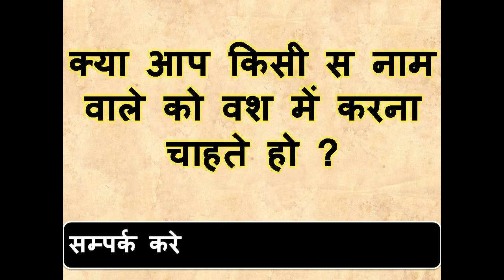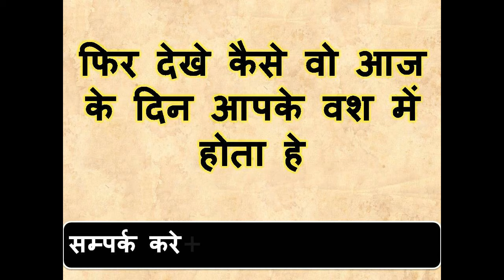यह बोलने से S नाम वाले व्यक्ति का आज ही होता हे वशीकरण सिर्फ आज